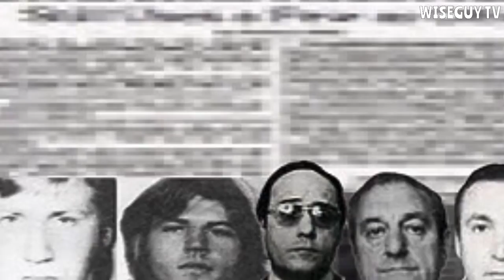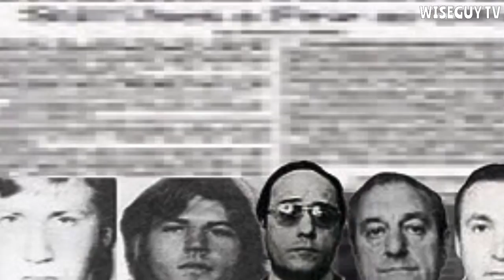The Westies Irish Mob Joins The Italian Mafia After Sit Down With Roy DeMeo & Paul Castellano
Roy DeMeo of The sadistic DeMeo crew set up a meeting between Hells Kitchens Westside Irish mob The Westies more specifically Jimmy Coonan & Mickey Featherstone & Gambino crime family  boss Paul Castellano where The Westies would officially become an extension of the Gambino family & Roy DeMeo would finally become a made man for bringing The Westies into the family. Were going to discuss the in depth story of how this alliance came to be formed & hear the details of both the gruesome Irish gangstres & Gambino family as they muscled in & murdered the way to the top of New York Citys criminal underworld mostly based off of TJ English book The Westies.

IF YOU WANT TO HELP SUPPORT THE CHANNEL YOU CAN NOW JOIN THE WISEGUY TV FAMILY FOR A SMALL MONTHLY FEE BY CLICKING THE JOIN BUTTON ON THE WISEGUY TV HOMEPAGE TO RECIEVE SPECIAL PERKS INCLUDING MEMBERS ONLY VIDEOS. YOU CAN CHOOSE FROM 3 DIFFERENT TIERS STARTING AT 2.99$ A MONTH. ALSO THERE IS NOW A SUPER THANKS BUTTON LOCATED UNDER THE VIDEO WHERE YOU CAN DONATE AFTER THE VIDEOS POSTED BY CLICKING THE HEART WITH THE $ IN IT. ALL HELP IS APPRECAITED, THESE VIDEOS TAKE ALOT OF TIME AND EFFORT TO MAKE SO ALL HELP IS GREATLY APPRECIATED.

MICHAEL FRANZESE SAMMY THE BULL JOHN GOTTI LUCKY LUCIANO VITO GENOVESE VINNY  THE CHIN GIGANTE APPALACHIAN MEETING MEYER LANSKY LUCKY LUCIANO BUGSY SEIGEL CARLO GAMBINO ALBERT ANASTASIA JOE BONNANO JOE PROFACI